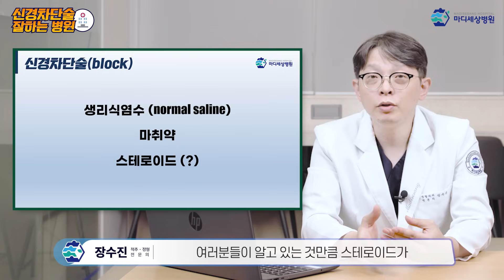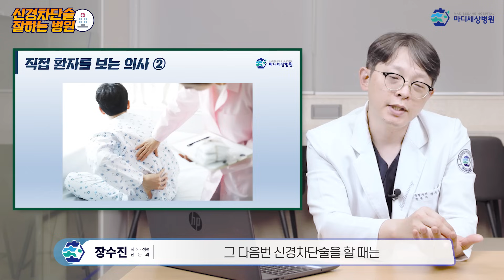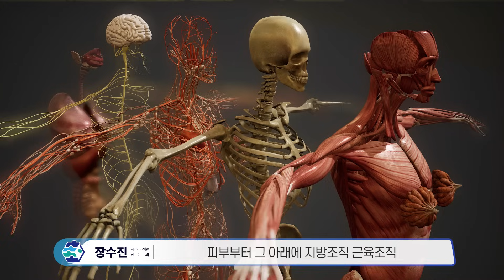[허리디스크] 척추 비수술 신경차단술 잘하는 병원 어떻게 찾아야 하나?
허리가 아파서 병원에 가면 가장 먼저 권하는 치료 신경차단술
어떤 약물로 어떤 치료를 하고 어떤 병원이 잘하는 병원인지
마디세상병원 장수진원장이 정확하게 알려드립니다!

890, Dongil-ro, Jungnang-gu, Seoul, Republic of Korea
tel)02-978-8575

당신의 한 마디 한 마디를 소중하게!  마디세상병원
7호선 먹골역 4번출구 ㅣ 진료문의 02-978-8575